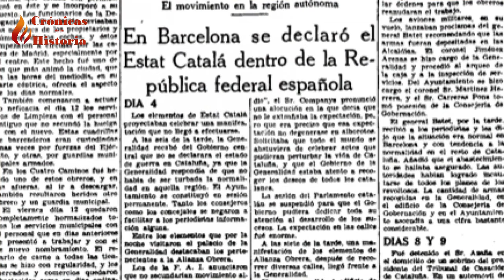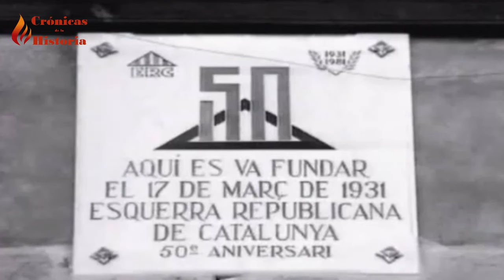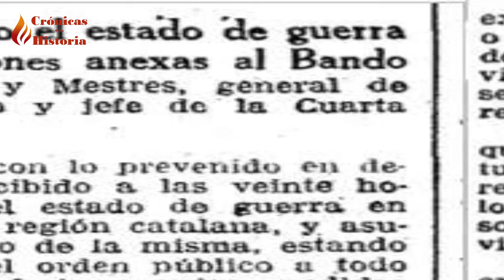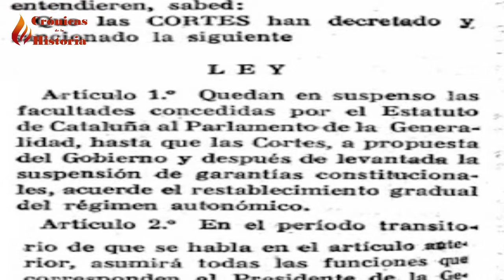Proclamación del Estado Catalán en 1934 por Lluís Companys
A las 7 de la madrugada del 7 de octubre de 1934, el ejército de la Segunda República Española, entró en el Palacio de la Generalitat, para detener a Luís Companys, el hombre que horas antes, había proclamado de forma ilegal la República Catalana, aprovechando la delicada situación de España, con una revolución en Asturias y una huelga general revolucionaria, iniciada el 5 de octubre de 1934.
La batalla, por decirlo de alguna manera, acabó a las pocas horas de comenzarse. El artífice, el general, Domingo Batet, que manejó la situación con suma prudencia, con la intención de que las victimas fueran las menos posibles. Unos acontecimientos, que son conocidos en la historiografía nacionalista catalana como fets del sis d'Octubre (hechos del seis de octubre).

🔻SUGERENCIA🔻
Tal vez puedan ser de tú interés estos videos relacionados con esta Crónica.

📜BIBLIOGRAFIA
►Miquel Albamur Lleida.- “La voz callada de Cataluña”.
►Luis E. Íñigo Fernández.- "Breve historia de la Segunda República española"

0:00 Introducción
0:37 Alianza Obrera Catalana
2:13 Proclamación del Estado Catalan
6:54 Respuesta del gobierno republicano
11:23 Consecuencias